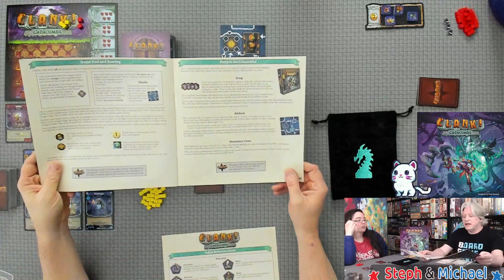All the Games with Steph: Clank Catacombs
Steph and Michael teach and playthrough Clank Catacombs

Many of my videos are now using music, the ones with music are
- provided by Lofi Girl which you can listen